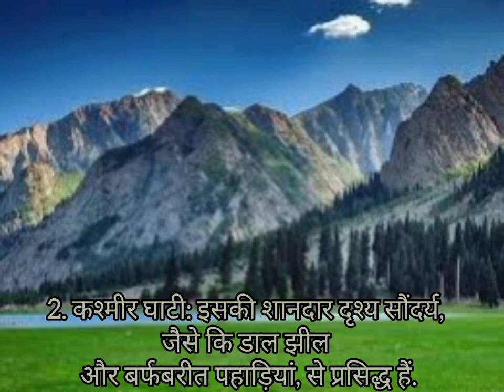भारत के 6 अद्भुत स्थान India tourism place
India mein ghumne ki jagah
India tourism
India tourist place
Taj Mahal
kutub minar
jama masjid
Lal kila